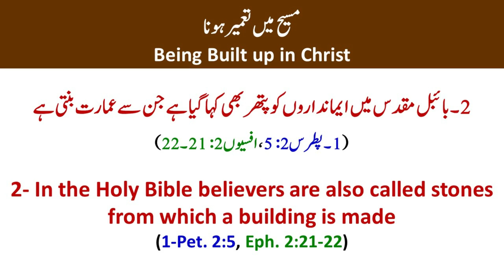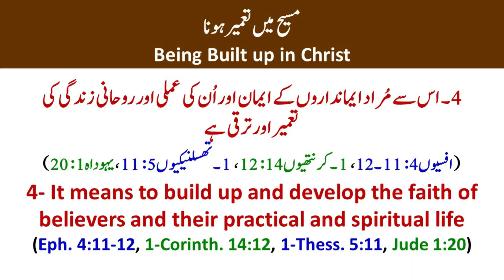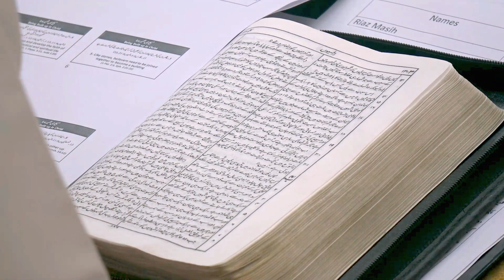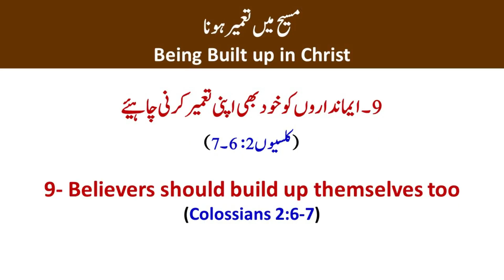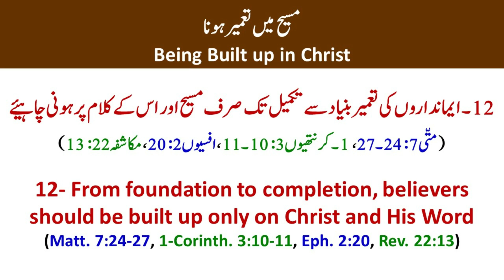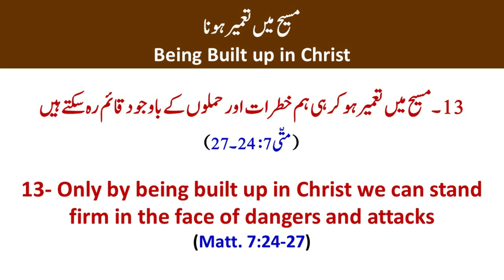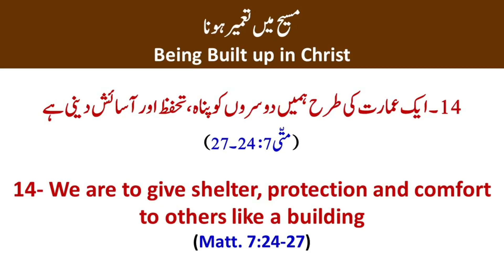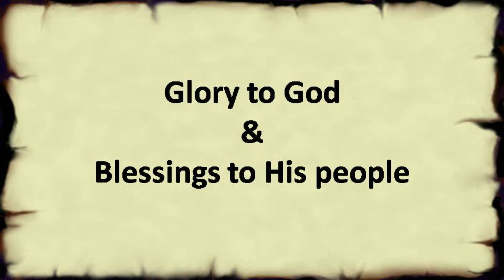Being Built up in Christ - Urdu Sermon by Pastor Isaac Inayat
Urdu sermon shared by Pastor Isaac Inayat in service held on Friday, January 05, 2024, at Urdu Language Congregation, National Evangelical Church, Bahrain.